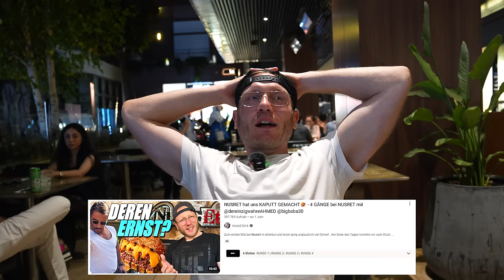OPTIK WIRD NUSRET ZUM VERHÄNGNIS - 4 BURGER BEI NUSRET!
Ich habe Nusrets Burger-Laden in Istanbul gestestet und die 4 ansprechendensten Burger auf der Karte probiert. Mein Fazit: Die Optik wurde Nusret zum Verhängnis!
2x 10€ sparen mit der Uber Eats App  @UberEats
Code: Holle
Mein offizieller Zweitkanal:
Code: Holle10
Saltbae Burger Galataport
Istanbul
Gute Arbeiter:
Finales Video: Filmjohann